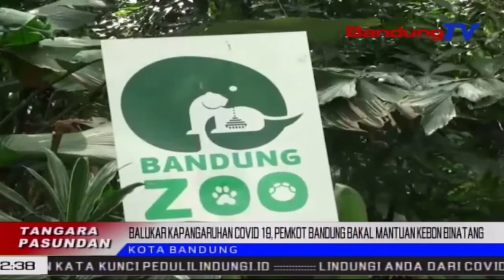Balukar Kapangaruhan Covid 19, Pemkot Bandung Bakal Mantuan Kebon Binatang | TP | BANDUNGTV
TP | BANDUNGTV | IWAN MRIDWAN | Balukar Kapangaruhan Pandemi Corona, Kebon Binatang Bandung Didareugdeug Ku Mangbelas-Belas Donatur Anu Nyarumbangan Mangrupa Daging, Bungbuahan Sarta Obat, Sangkan Eta Sasatoan Tetep Harirup. Rarancangna Pamarentah Kota Bandung Bakal Mantuan Ngungkulan Pasualan Anu Disanghareupan Ku Kebon Binatang Bandung Balukar Mahabuna Covid-19.